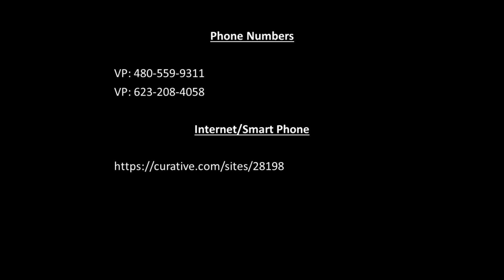Vaccine Video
Check out our video about a vaccination event coming up on May 15th.  Appointments will be required so take a look!

TRANSCRIPT BELOW

Hello. My name is Deb Stone,
and I am President of the
Phoenix Association of the Deaf.
We along with various organizations are
excited to host a vaccination event
for the Deaf community, Hard of Hearing,
DeafBlind people and their families.
The event will take place at
the Phoenix Deaf Community Center
located at 1545 West Osborn Road in Phoenix.
We are partnering with the special interest
groups within Phoenix Association of the Deaf,
the Greater Phoenix Deaf Senior Citizens,
of Phoenix Association of the Deaf,
the Arizona Association of the Deaf, or AZAD,
and the Phoenix Deaf Women's Organization, or PDWO.
We are happy to partner together
in hosting the event.
Also involved is ACDHH,
or Arizona Commission for the Deaf and Hard of Hearing,
Coordinating the event is
the Maricopa County Public Health Agency.
The name of the company
providing the vaccine is Curative.
The vaccine that they will be providing
is the Moderna vaccine.
Those eligible to attend are anyone 18 years
or older, Deaf individuals, Hard of Hearing,
or DeafBlind people and their families,
such as spouses, girlfriends, boyfriends,
or even roommates.
You do not need a hearing loss to attend.
Once there, you can fill out a registration
form for an appointment.
If you do not have access to a computer or
the Internet or would like assistance with the questions,
you can call through videophone at
And someone will be happy to assist you using
sign language to fill out the forms.
Interpreters will be at the event
to assist with communication as well.
The times to call are through May 3rd through the 8th
and May 10th through the 15th
from the hours of 10:00 a.m. to 6:00 p.m.
and someone will assist you.
If you call and no one answers,
please leave a message with your name
and phone number and someone will call you back.
The date of the event is May 15th
from 10:00 a.m. to 6:00 p.m.
Please be sure to bring your identification.
Walk-ins are welcome.
It is not required to register in advance for the event.
If you do not have child care for the date
of the event, don't worry.
You're free to bring your children.
We hope to see you there.
Let's protect and take care of one another
so that we can all be safe.